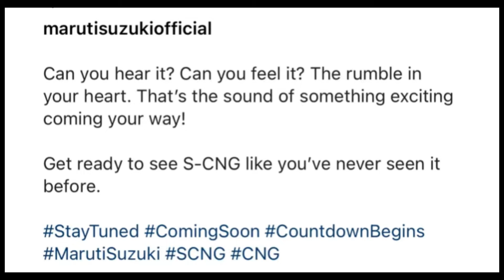Maruti Suzuki Twin Cylinder CNG Technology ✅ | Twin Cylinder with S CNG | All Details | With AGS?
Maruti Suzuki is set to revolutionize the CNG car segment with its latest innovation - the Twin CNG Cylinder Technology! This cutting-edge advancement promises enhanced fuel efficiency, greater range, and improved performance, making your drive smoother and more economical. Join us as we delve into the details of this groundbreaking technology and what it means for the future of S-CNG cars.

In this video, we'll cover:

The benefits of Twin CNG Cylinder Technology
How it compares to traditional single-cylinder CNG systems
The impact on fuel efficiency and driving range
A closer look at Maruti Suzuki's S-CNG lineup, including popular models like the Alto, WagonR, Celerio, and Ertiga
Exclusive insights and expert opinions on the future of CNG vehicles